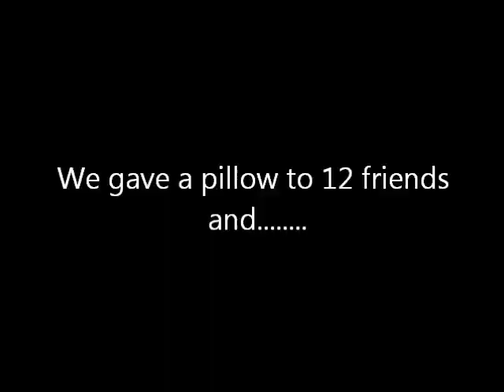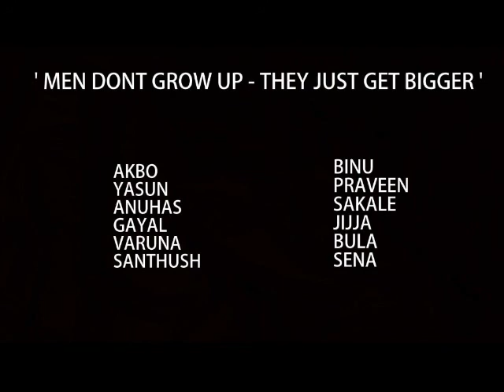SATA PATAAS ( A First Kiss Parody )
" men don't grow up - they just get bigger "
thankyou everyone :)